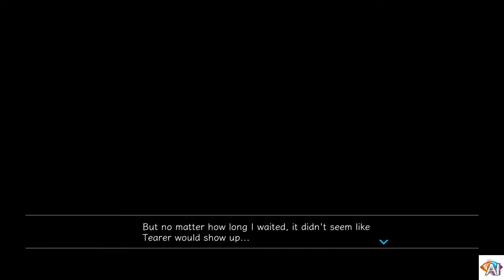AI: THE SOMNIUM FILES - nirvanA Initiative 29: the darkness on the path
because it seems like the butterfly effect one small choice can change so much, and being happy with his son goes to having said son pushed so far that now child should be forced to see.